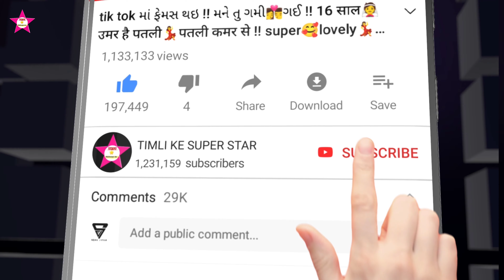अयाव जानू || तारू से काम || super Aadivasi new dance 2022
arjun r meda new song arjun r meda dhabkara mare dj ma nache kamar sorry dj mein arjun r meda arjun r meda timli arjun r meda 2022 arjun r meda 2021 arjun r meda 2019 अर्जुन आर मेडा न्यू टीमली डांस वीडियो 2022 अर्जुन आर मेडा न्यू गुजराती डांस वीडियो अर्जुन आर मेडा न्यू टीमली सॉन्ग अर्जुन आर मीणा न्यू आदिवासी वीडियो

vk bhuriya new timli song vk bhuriya & rahul bhuriya || èeil us || new timli 2021 || dj dhmal vk bhuriya new song vk bhuriya vk bhuriya diwali na de naya song vk bhuriya 2021 vk bhuriya vk bhuriya 2022 vk bhuriya timli vk bhuriya new timli वीके भूरिया न्यू टिमली डांस वीके भूरिया न्यू टिमली सोंग वीके भूरिया न्यू वीडियो वीके भूरिया न्यू आदिवासी डांस वीडियो वीके भूरिया न्यू गुजराती डांस वीडियो

rahul bhuriya rahul bhuriya jay johar song rahul bhuriya tumhari song rahul bhuriya timli dance rahul bhuriya dance rahul bhuriya 2021 rahul bhuriya na video राहुल भूरिया न्यू डांस राहुल भुरिया न्यू टिमली डांस राहुल भूरिया न्यू टिमली सोंग राहुल भुरिया न्यू डांस राहुल भुरिया न्यू आदिवासी डांस वीडियो राहुल भुरिया न्यू गुजराती डांस वीडियो

timli ke super star dance video 2022